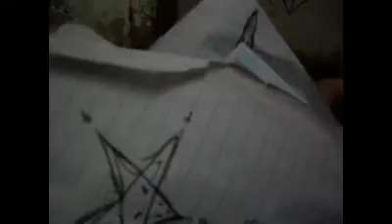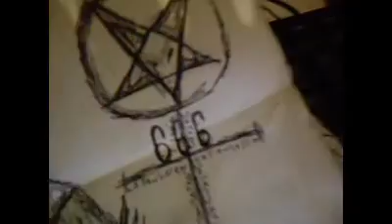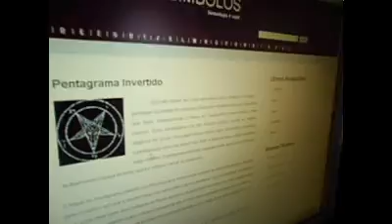A Casa. Episodio 3 - Dublado PT-BR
desta vez Mauricio e Lucas estam investigando a casa para encontrar algo diferente la, mas encontram com facilidade, como se alguem ja estivesse a espera deles.
 Mauricio descobre que a casa tem envolvimento com o satanismo, só não se sabe se é um ritual ou somente alguem tentando assusta-los.
 mas os acontecimentos ocorridos parecem não ser normais.